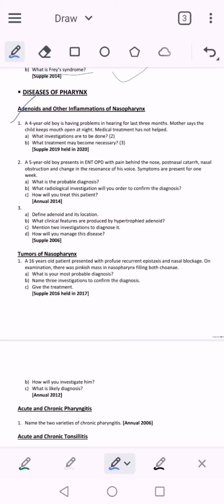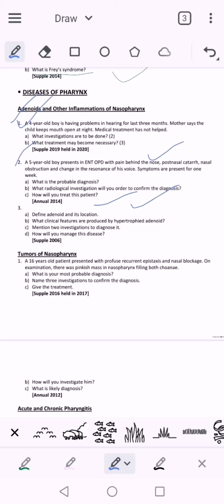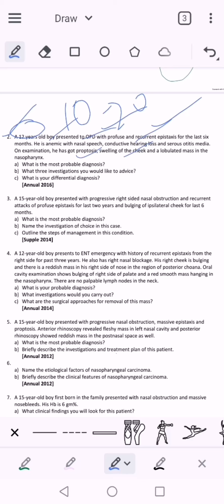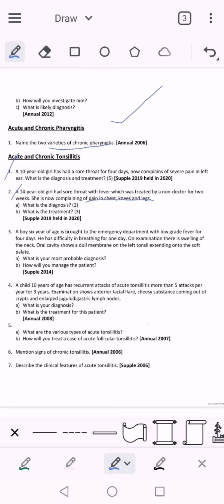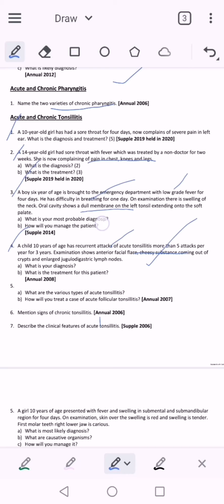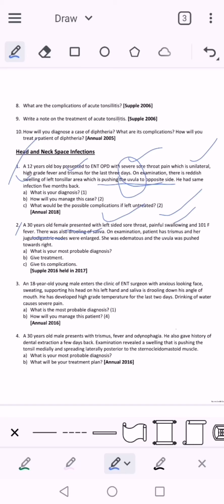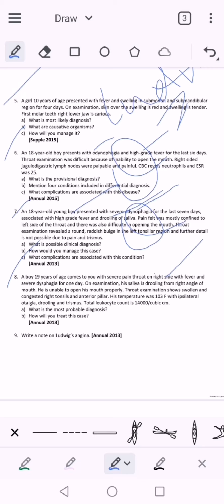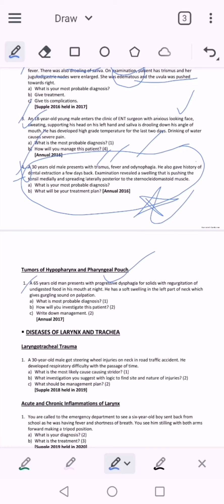Pharynx UQS || Completed 🙌 🥳 🎊